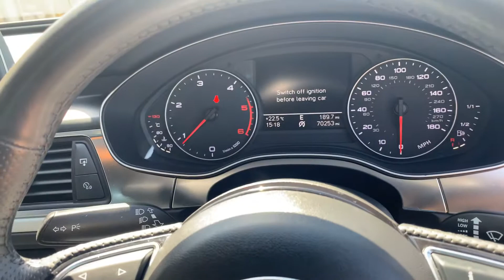For Sale Audi A6 Avant 2.0 TDi S Line 5dr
Black Nappa Leather, Sat Nav, Bluetooth, 70000 miles FSH 2 Owners £11995!